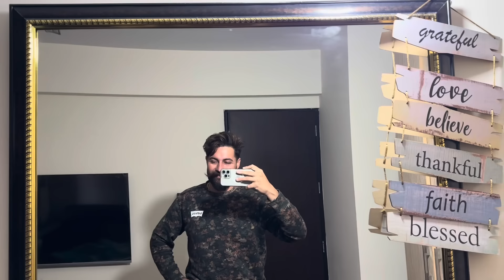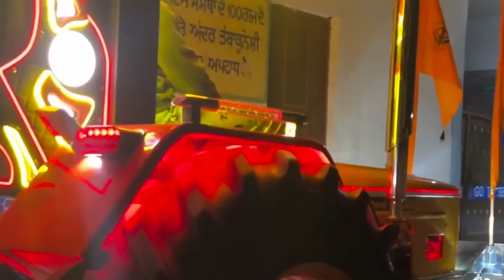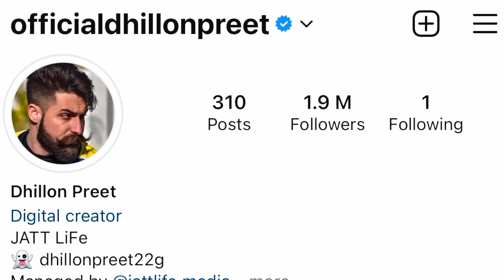Fatehghar sahib gye ajj | jrur ho k ayea tusi v 🙏 | Dhillonpreet Vlogs